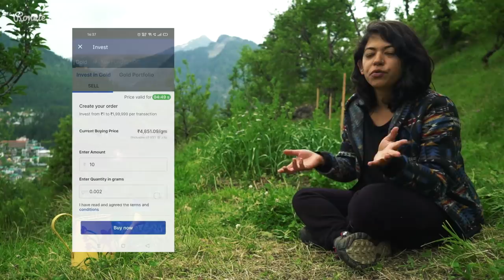Changing Careers - Waterfall Hunters!!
Open your Free Upstox Gold Account and get Free E-Gold worth Rs. 51 -

This year we've had a super successful growing season over the winter - super sized garlic plants and super sweet green peas!! 😁
We're off to hunt for yet another waterfall and this one just blew our minds away!

If you like the Music in our vlogs - sign up